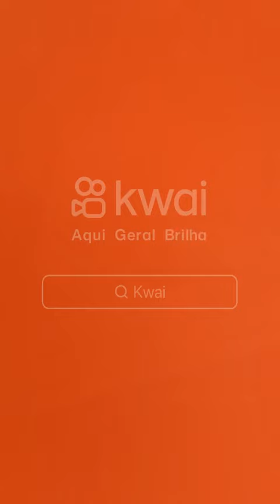PADRE CÍCERO 179 JUAZEIRO DO NORTE CE 2024